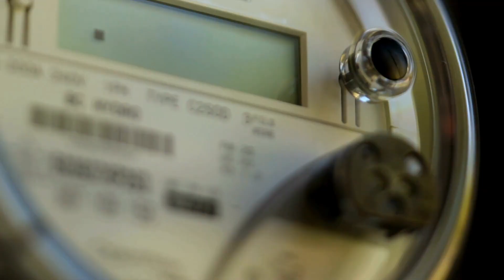Kimball Electronics - Industrial Market Vertical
Innovation and Expertise Help Make Factory 4.0 Reality